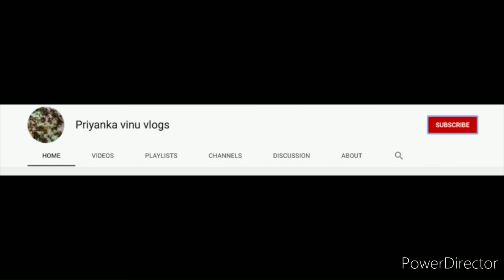Easy way to make soft Chappathi | ചപ്പാത്തി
Ingredients

Boiled water 1 cup
Salt
Ghee